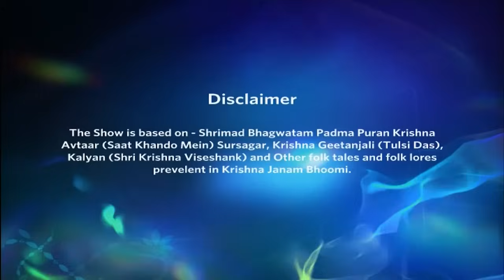Jai shri Krishna | जय श्री कृष्णा | Episode 82 | धेनुकासुर पीछे हट गया!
The Demon Dhenukasur Decides To Restrain Himself When Nandraiji And Others Come Looking For Krishna. Meanwhile, Parshu's Mother Is Severly Ill And Krishna Feels Downhearted As He Has Foreseen Her Fate.